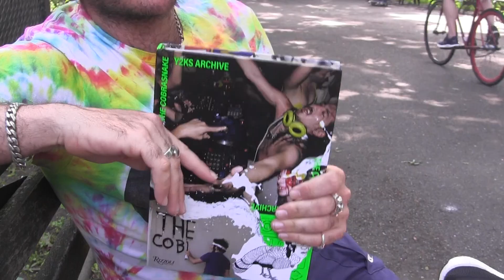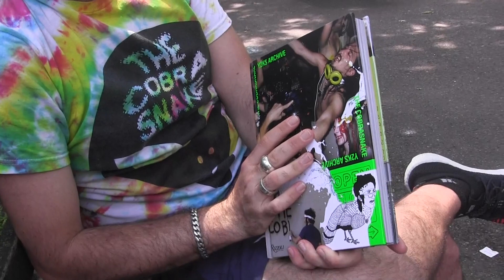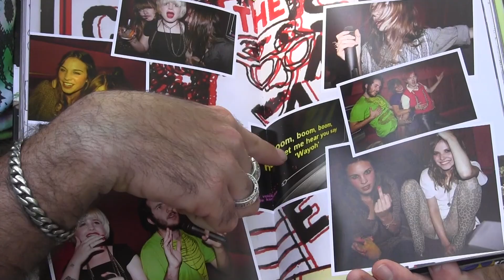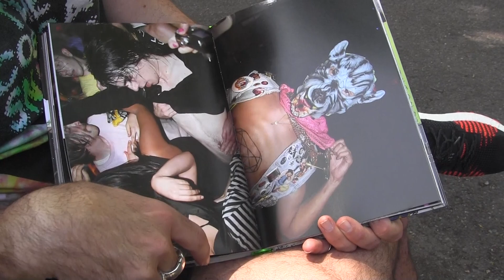THE COBRASNAKE - FOUNDER OF INDIE SLEAZE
Mark Hunter aka the cobra snake